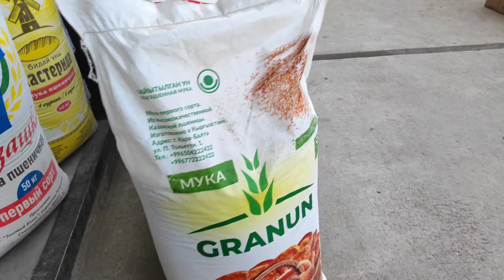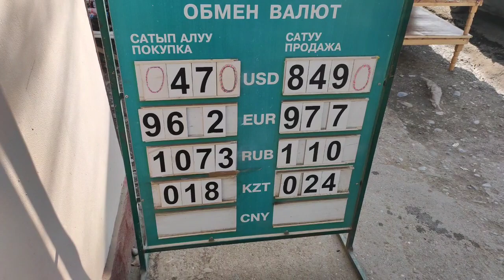ЧОПТУ КАРА 😱 ЖЕМ УН КУРС БААЛАРЫ 25 январь Сом Которулуптур